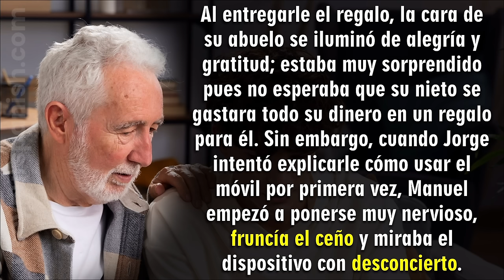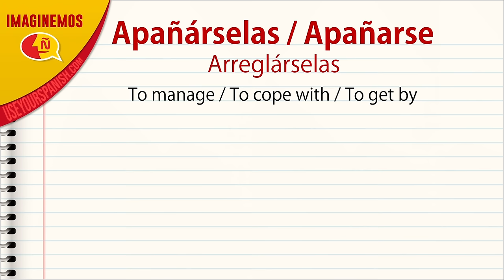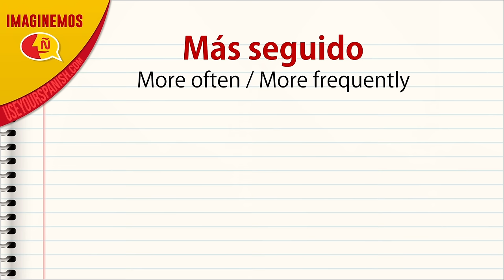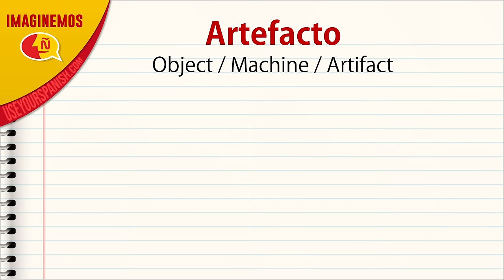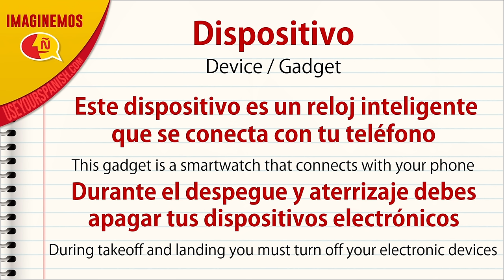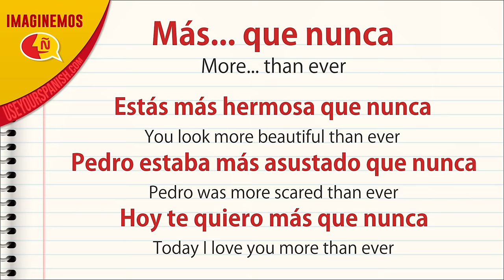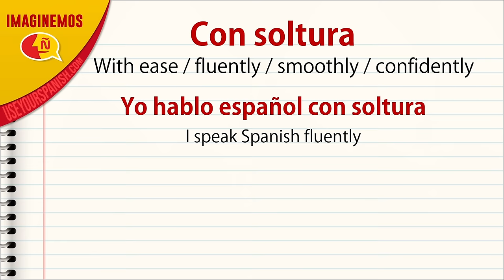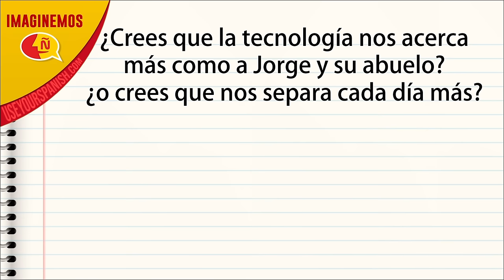💭 Learn Spanish with STORIES based on real pictures | Aprender español con historias imaginarias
Do you want to improve your Spanish super fast? Learn Spanish with stories based on pictures from common situations of our daily life. These stories will help you practice and improve your Spanish very easily through an easy-to-follow exercise that provides you useful expression that you can use in situations and contexts of your everyday life. All explained in Spanish and with English subtitles.

Aprende español con historias comunes de la vida real. Estas lecciones te ayudarán a practicar y a mejorar tu español de forma muy fácil a través de historias y relatos en situaciones reales y en contextos de la vida diaria; todo explicado en español y con subtítulos en inglés.

❤ If you enjoy my content, consider supporting me with a donation ❤

Nos vemos en la próxima lección,
Salo